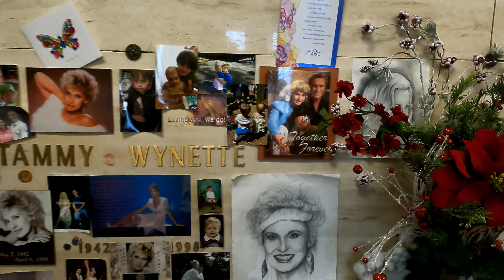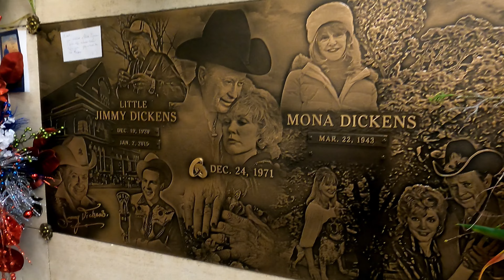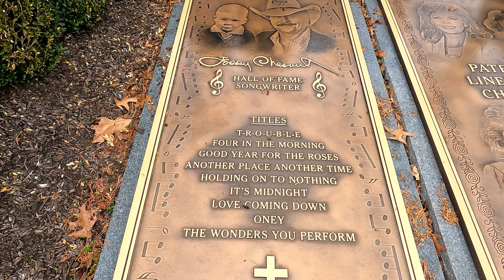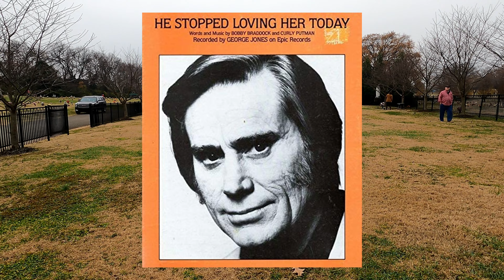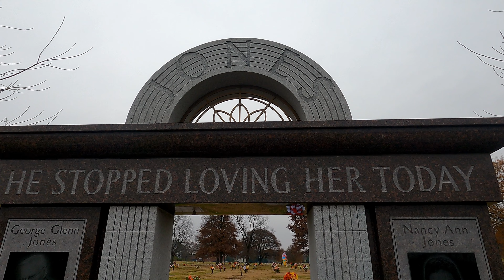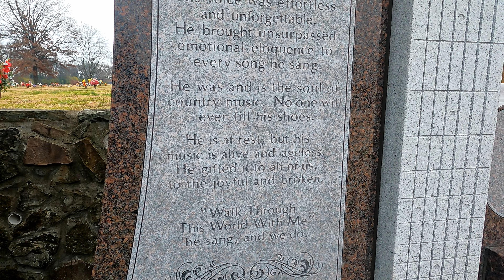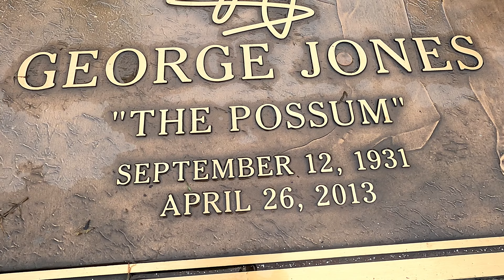The Graves of George Jones, Tammy Wynette, and Little Jimmy Dickens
Born in Texas, Jones first heard country music when he was seven, and was given a guitar at the age of nine. He married his first wife, Dorothy Bonvillion, in 1950, and was divorced in 1951. He served in the United States Marine Corps and was discharged in 1953. He married Shirley Ann Corley in 1954. In 1959, Jones recorded "White Lightning", written by J. P. Richardson, which launched his career as a singer. His second marriage ended in divorce in 1968; he married fellow country music singer Tammy Wynette a year later. Years of alcoholism compromised his health and led to his missing many performances, earning him the nickname "No Show Jones". After his divorce from Wynette in 1975, Jones married his fourth wife, Nancy Sepulvado, in 1983 and became sober for good in 1999. Jones died in 2013, aged 81, from hypoxic respiratory failure.

George Jones has been called "The Rolls Royce Of Country Music" and had more than 160 chart singles to his name from 1955 until his death in 2013. Johnny Cash once said, "When people ask me who my favorite country singer is, I say, 'You mean besides George Jones?'" celebrity graves grave of little jimmy dickens grave of tammy wynette nashville cemetery tour mausoleum

grave of little jimmy dickens
 grave of tammy wynette
nashville
cemetery tour
famous graves